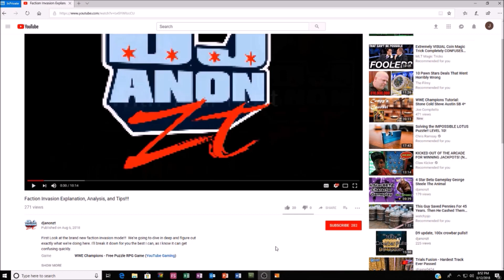Becky Lynch Revolution ep 1 and Pulls for 4 Star Volkoff